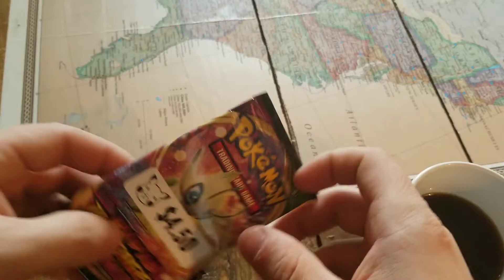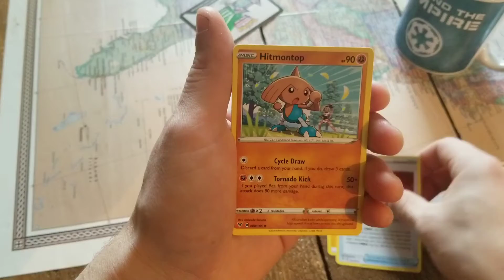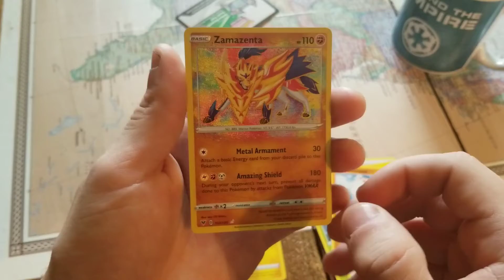Pokémon Pack-A-Day (Day 12)